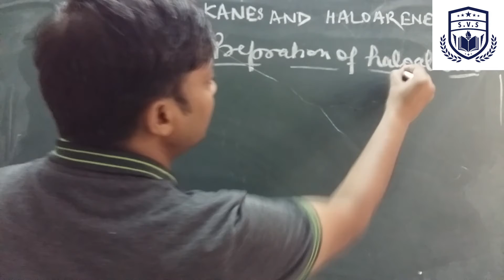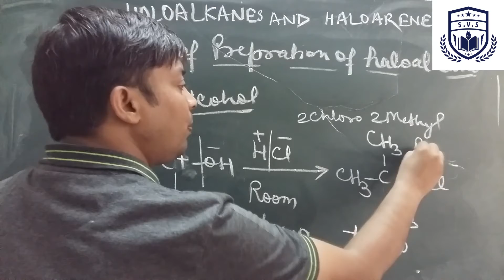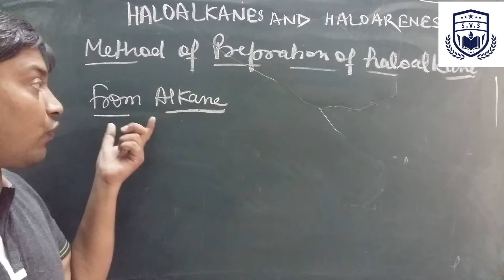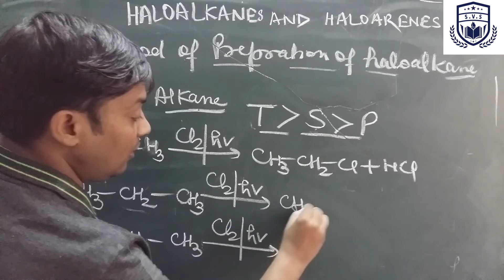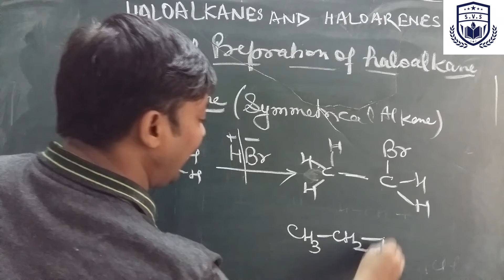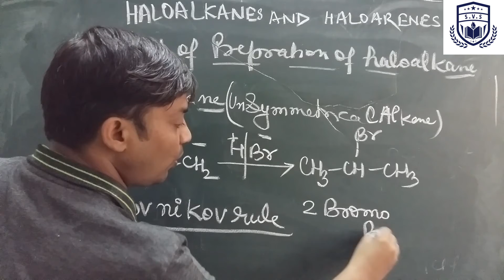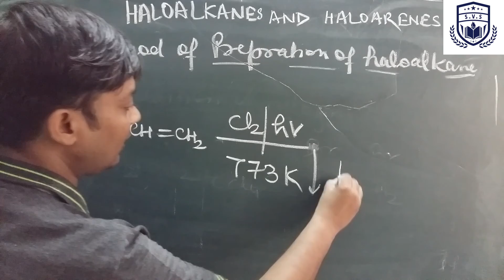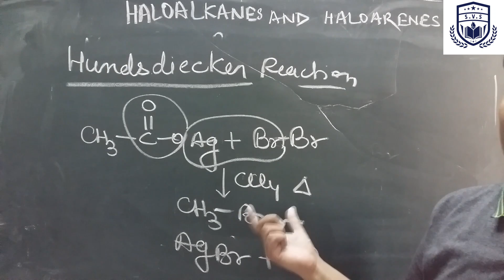Haloalkane part 1,2